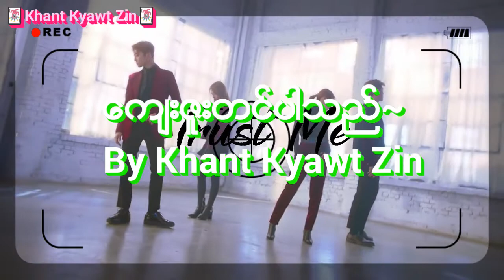K.A.R.D Trust Me Myanmar Sub HD